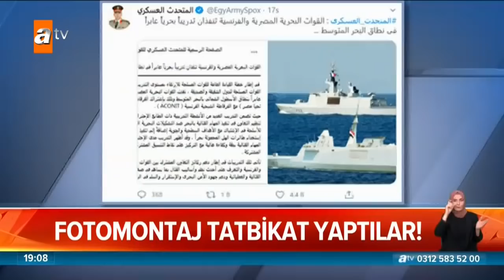Fotomontaj tatbikat yaptılar! - Atv Haber 26 Temmuz 2020